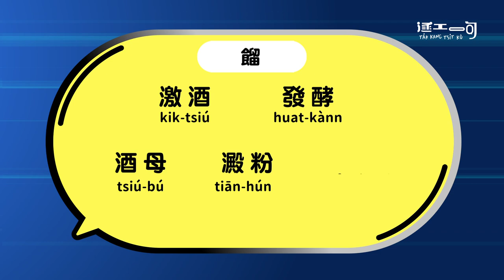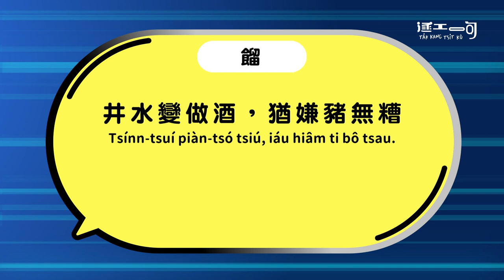【逐工一句】#107 激酒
【逐工講台語】
激酒（kik-tsiú）：釀酒。將穀類、水果等利用發酵作用而做成酒的過程。
發酵（huat-kànn）：醣類被菌類或細菌在無氧情況下代謝後，變成另一種有機物，經常生成酒精，這種作用稱為「發酵」，或單稱「發」(huat)。
酒母（tsiú-bú）：酒麴。釀酒用的麴。
澱粉（tiān-hún）
高粱酒（kau-liâng-tsiú）：由高粱所釀成的酒。
井水變做酒，猶嫌豬無糟。（Tsínn-tsuí piàn-tsó tsiú, iáu hiâm ti bô tsau.）
好酒沉甕底。（Hó-tsiú tîm àng-té.）

【播出頻道】有線電視第14頻道／MOD第14頻道／數位電視第6頻道
【網路首映】公視台語台YT 拜一佮拜四下暗8點